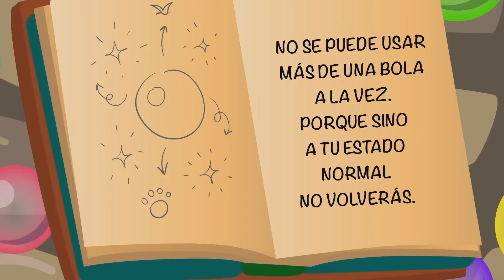Kaugummi und Luftballons - Cartoon-Sammlung für Kinder | die kleine hexe Tatty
Sammlung von Zeichentrickfilmen für Kinder. Lustige Geschichten und Abenteuer mit der Katze Misifu und der kleinen Zauberin Tatty. Lehrreiche Geschichten für Kinder über Freundschaft. Mit der ganzen Familie anschauen.

0:00 Kaugummi und Luftballons
06:50 Wasserpark
13:40 Suchen nach einem Heilmittel

Waren und Spielzeug von Tatty und Misifu